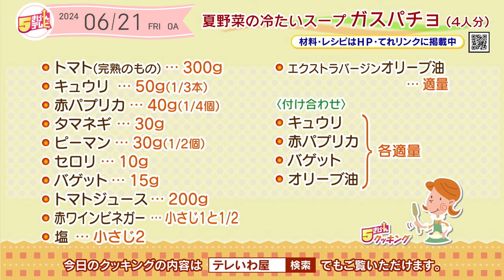５きげんクッキング～夏野菜の冷たいスープ ガスパチョ～｜５きげんテレビ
今週のテーマは「暑い日のさっぱりおかず」
夏野菜の冷たいスープ　ガスパチョをご紹介します！